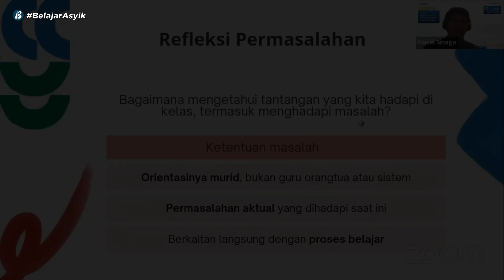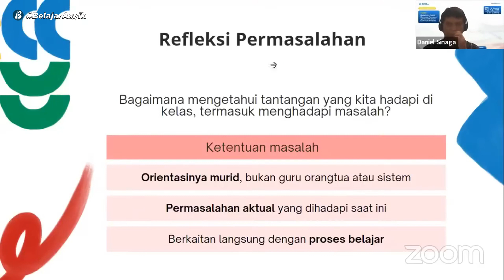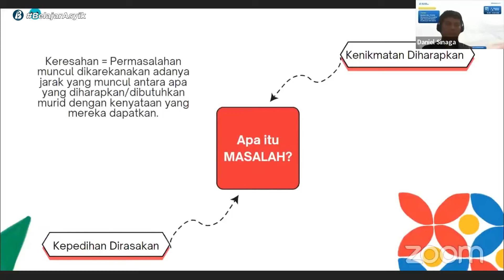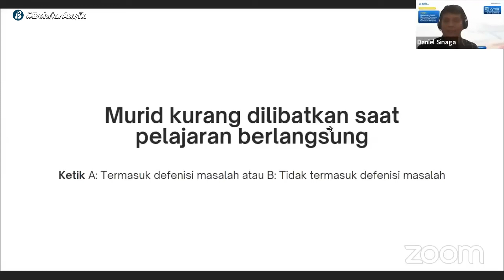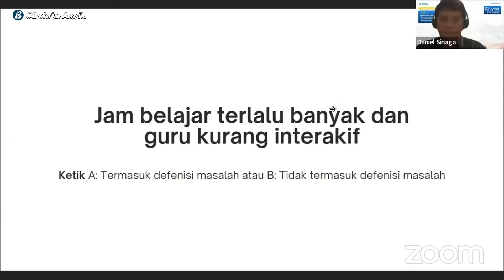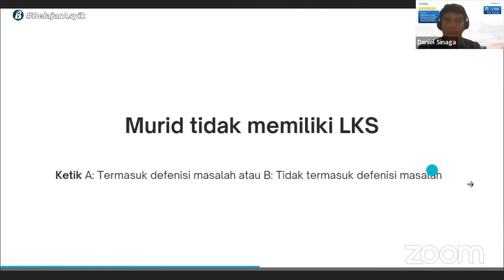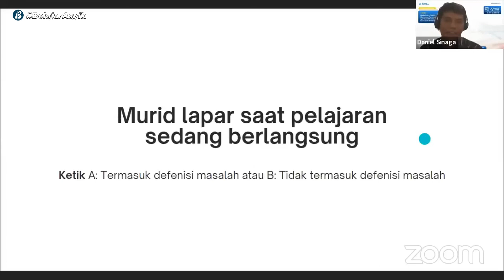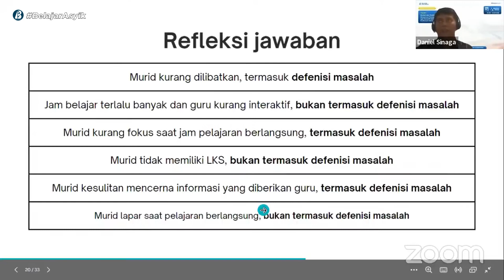Refleksi Masalah Inovasi Media Pembelajaran